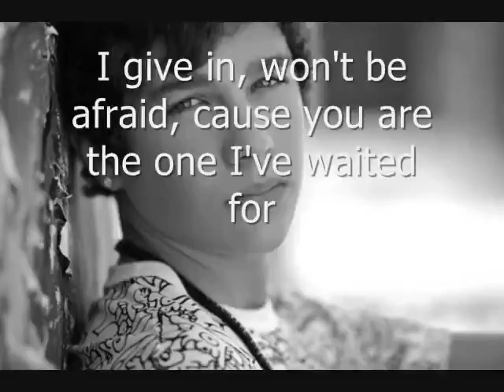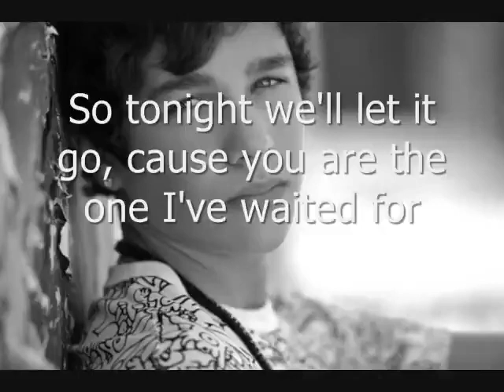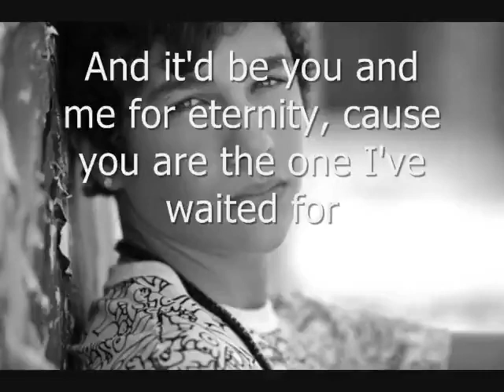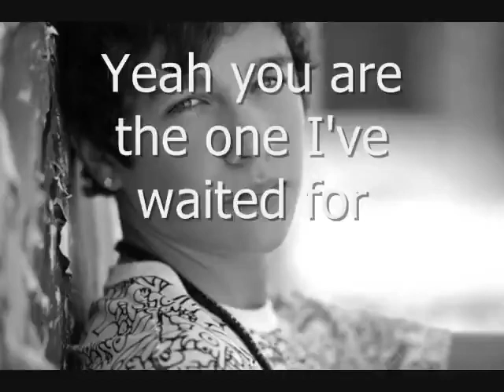The_One_I've_Waited_For_-_Austin_Mahone_(lyrics)(480p)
Austin Mahone Lyrics

Track "Austin Mahone"

on Bandsintown

"The One I've Waited For"

I built my walls up high
But now they're falling and you're the reason why
And with you I'm not alone
Cause you are the one I've waited for
But my heart's been locked away
I hid inside just so I'd feel safe
I'll give in, won't be afraid

With this love, this love, this love
I've been searching so long for a feeling like this
Girl you are the one I've waited for

I said when the time is right
I'll meet that someone that'll make me shine
And right now that time has come
I guess you have waited too
To fall in love with someone that's true, yeah
So tonight, don't let it go

And will you believe?
I can be all you need
I won't ever leave
It may be you and me for eternity

[x2]

Yeah, you are the one I've waited for